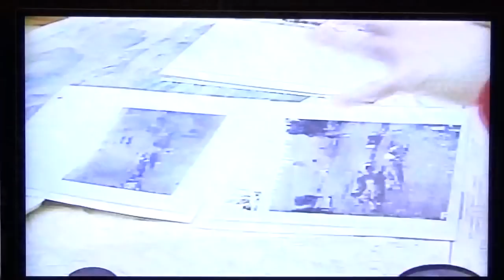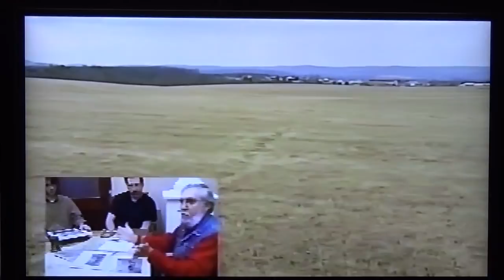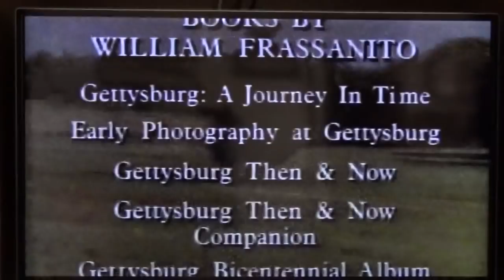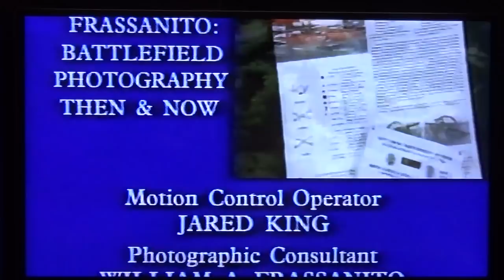Gettysburg: Frassanito: Battlefield Photography Then & Now - Part 4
In this video, photographic historian William A. Frassanito discusses his work in the field of Civil War Photography and his book, "Gettysburg: A Journey in Time."

The video also covers the wet-plate photography process of the 1860s, and how battlefields were photographed. Also featured are wet-plate photographer Rob Gibson and historians Tim Smith and Garry Adelman.